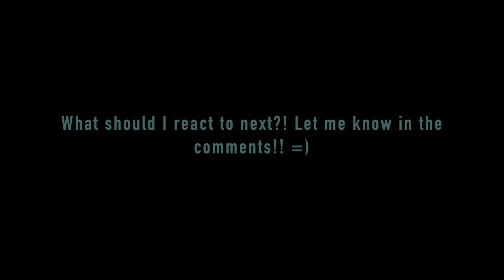REACTING TO CRINGY MUSICAL.LYS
If you ever want to write me something here is my address!💘